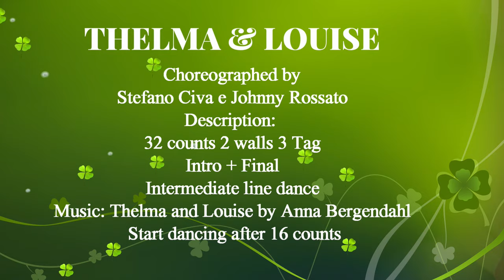THELMA & LOUISE Line Dance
Choreographed by
Stefano Civa e Johnny Rossato
Description:
32 counts 2 walls 3 Tag
Intro + Final
Intermediate line dance